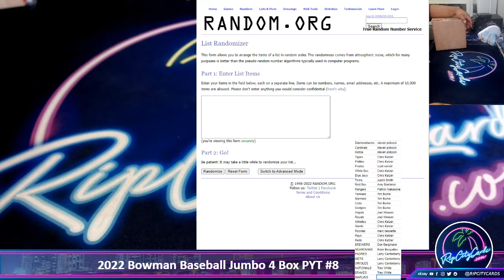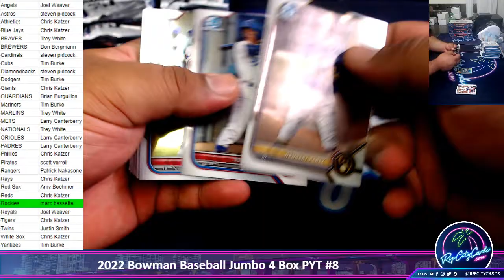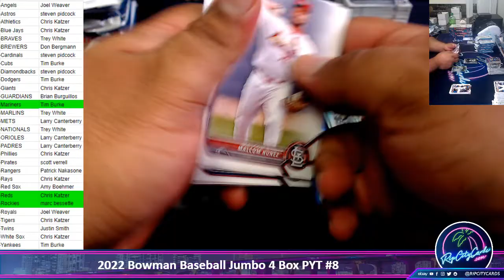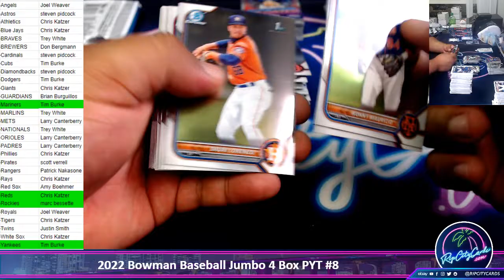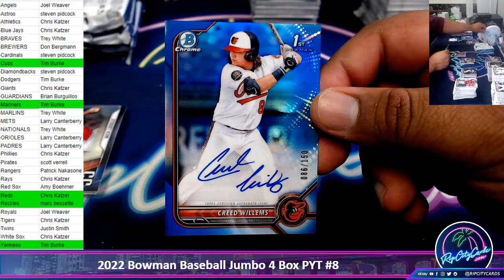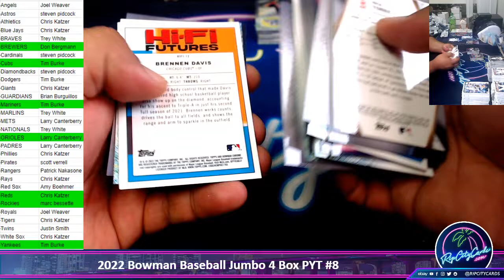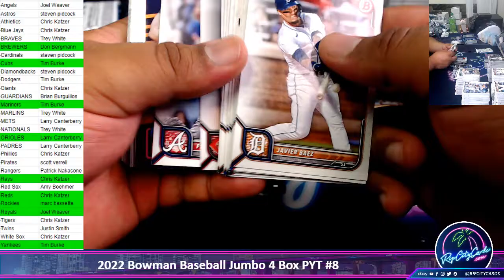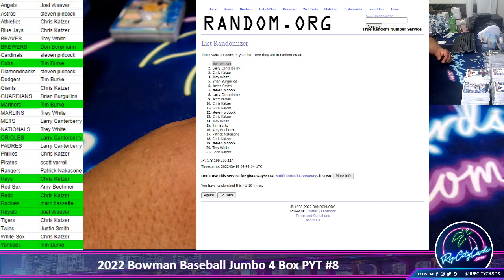2022 Bowman Baseball Jumbo 4 Box PYT #8